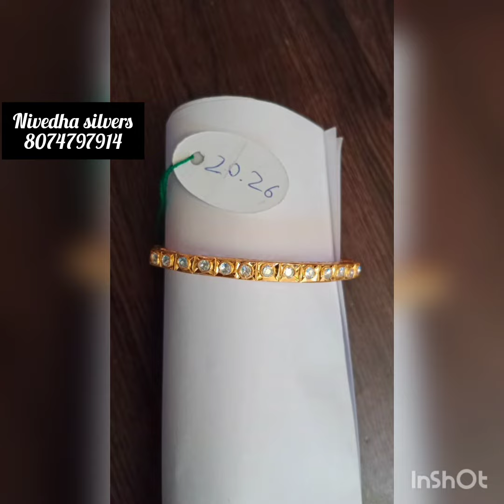mossonite polki bangles. diamond replica